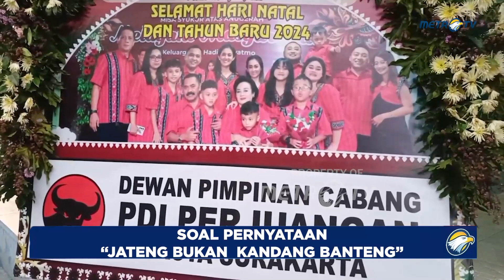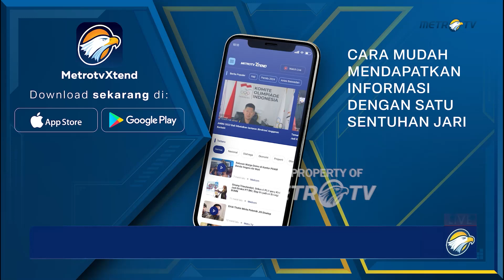Anies Sebut Jateng Bukan Kandang 1 Partai, Begini Respon fx rudy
MetroTV, Ketua DPC PDIP Solo, Fx Hadi Rudiyatmo, merespon pernyataan Anies yang menganggap Jateng bukan kandang banteng. Menurut Rudy pernyataan Anis sah sah saja, justru akan menjadi motivasi kader PDIP yang ketaton (luka) untuk bekerja keras memenangkan PDIP.